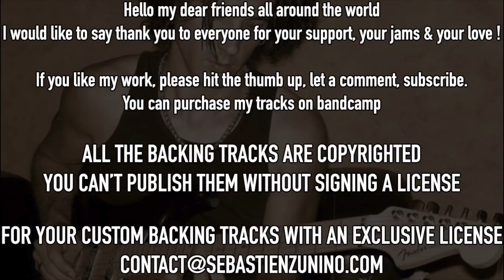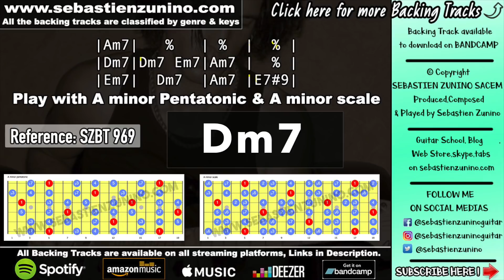Moolight Blues Backing Track in A minor | SZBT 969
Sebastien zunino